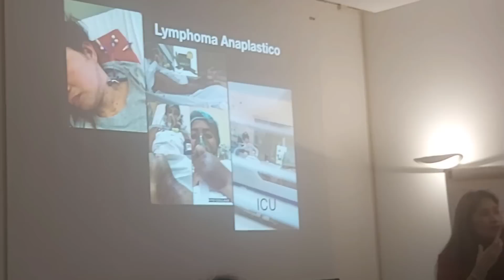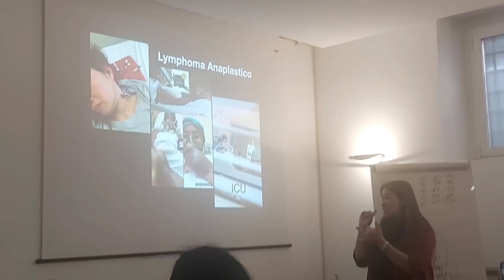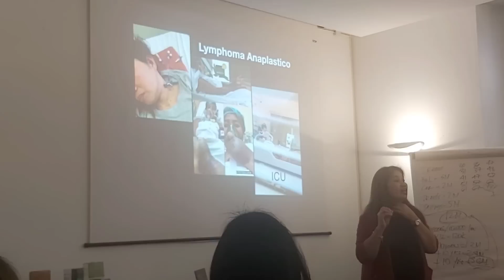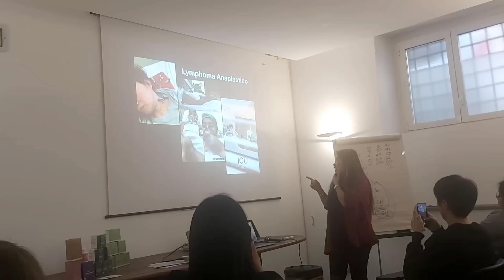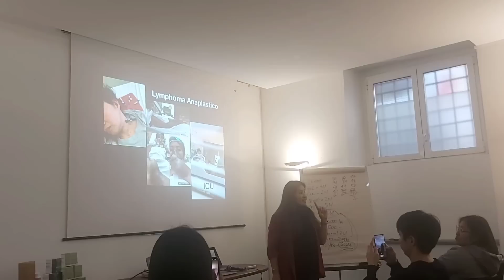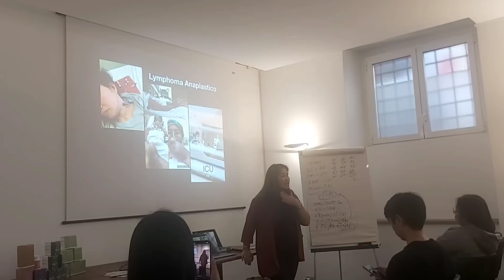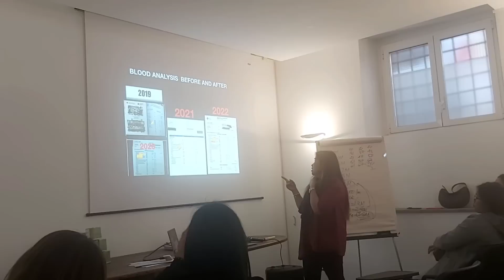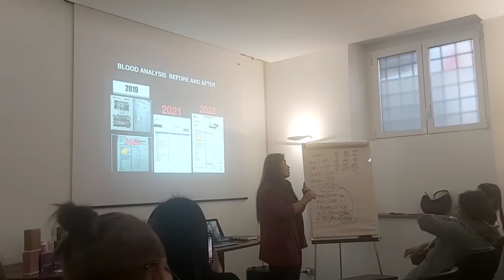BARLEY TESTIMONY/ CANCER CASES